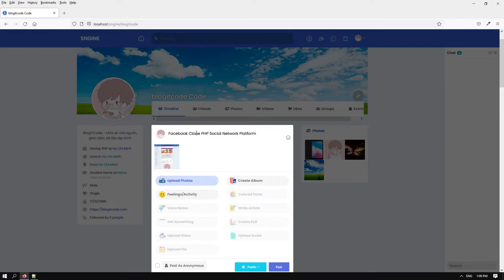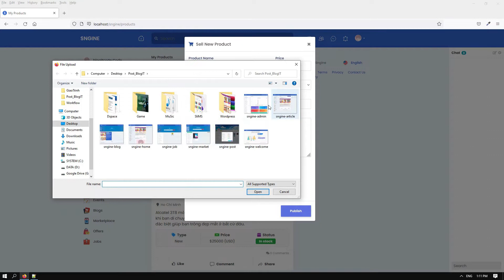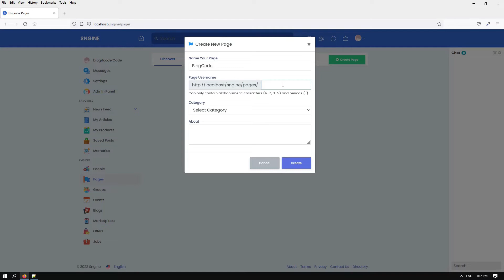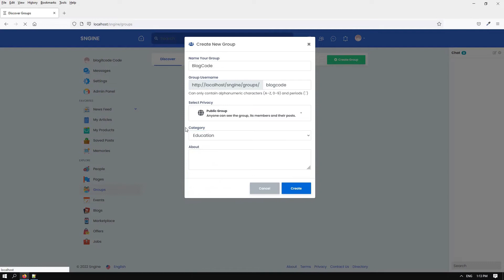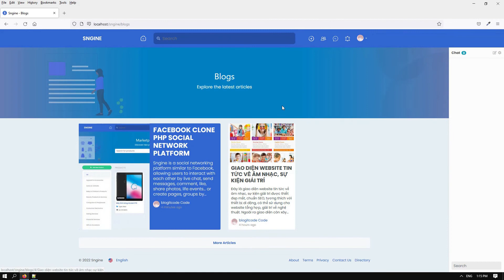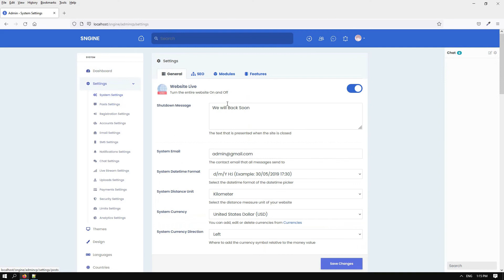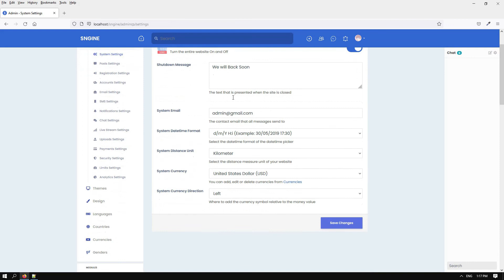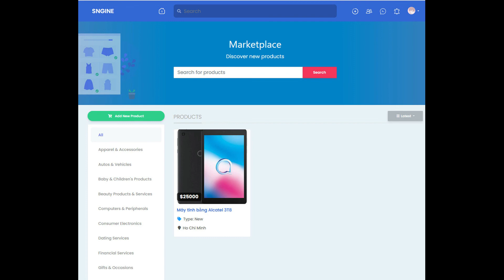Facebook Clone PHP Social Network With Source Code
Sngine is a social networking platform similar to Facebook, allowing users to interact with each other by live chat, send messages, comment, like, share photos, life events... or create pages, groups by interest.